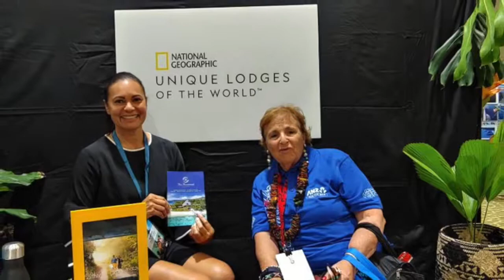24 Happy Birthday to Sue at Tok Tok Vanuatu 2019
24 Happy Birthday to Sue at Tok Tok Vanuatu 2019
Thank you Sue for bringing us to Vanuatu and sharing your love for this wonderful country.
Happy Birthday to you and many many more full of adventure, health and fantastic friends!Giant hugs!
Thank you to Ratua Island for the amazing celebration!
Lisa, Tree & Mandy

Filmed by Lisa Niver with a LGV40ThinQ and LGG8

Safe Travels!
Lisa Niver
We Said Go Travel LLC
October 2019

Music by Ratua performers recorded at Tok Tok 2019
and
Me and You 3 by Sebastian Forslund